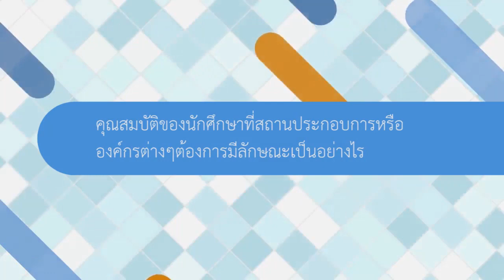wu005_05_คำแนะนำและมุมมองของสถานประกอบการ ต่อการสมัครงานและสัมภาษณ์งาน_Job BKK_Part1 (EP.8)